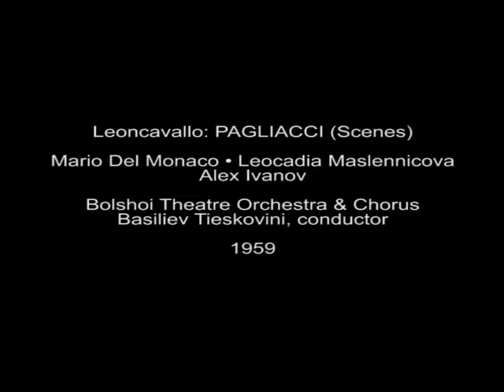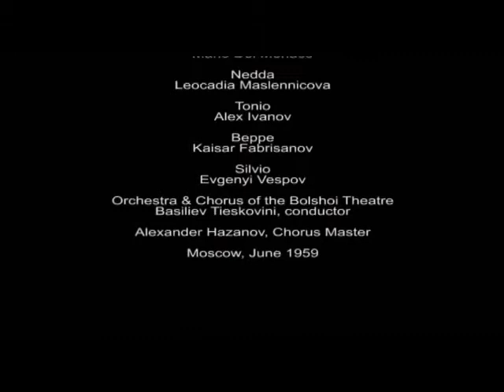Maslennikova & Del Monaco - I Pagliacci - Moscow, 1959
Canio - Mario del Monaco
Nedda - Leokadia Maslennikova
Tonio - Alex Ivanov
Silvio - Evgeniy Vespov
Conductor - Basiliev Tieskovini

The Bolshoi Theatre, Moscow
June 1959